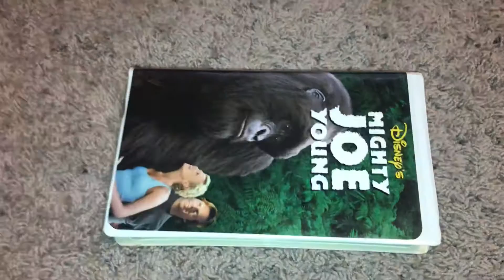Quick VHS Update For July 26, 2021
Got 1 VHS Tape from Ebay Today